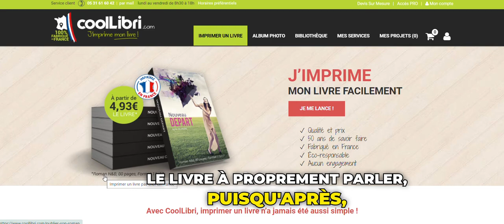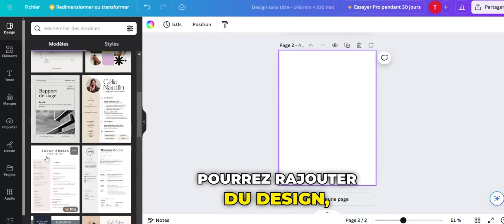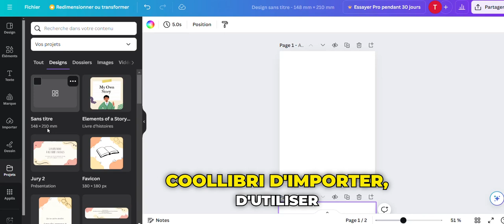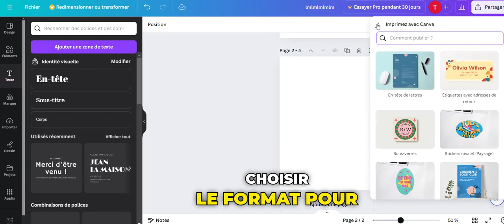Créer un livre pour enfant sur Canva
Je t'explique comment créer un livre sur Canva pour le faire imprimer ensuite.

C'est la 3e étape pour créer un livre ultra-personnalisé pour ton enfant, après la création de l'histoire et la génération d'images grâce à l'IA.

Voici les étapes :
- Choisir un imprimeur (tu peux aussi imprimer directement via Canva)
- Choisir la dimension de ton livre. Attention : parfois certaines dimensions imposent un minimum de pages, regarde bien !
- Dans Canva, reporter la dimension choisie. Bien vérifier s'il faut prévoir une marge de coupe (c'est expliqué sur le site de l'imprimeur. Celui que je propose n'en demande pas, il prévoit cela pour toi).
- Créer ton livre : tu peux ajouter des images, des dessins, des pages etc.
- Une fois que tu as finie, télécharge ton livre en "PDF pour impression" et choisir l'option "aplatir le PDF".

Tu es prêt(e) pour la dernière étape !